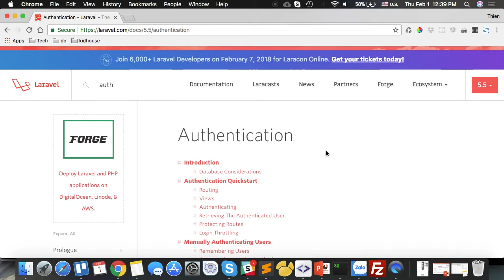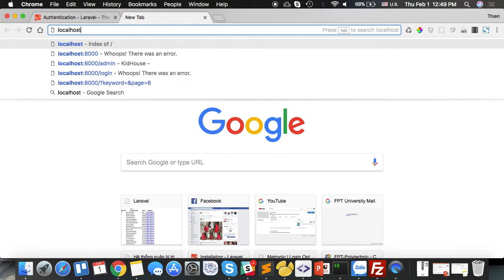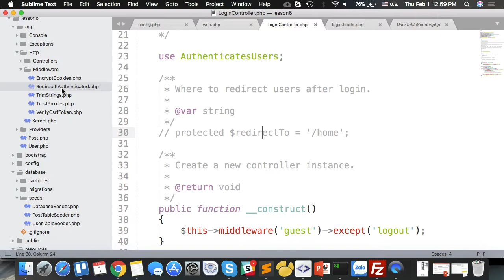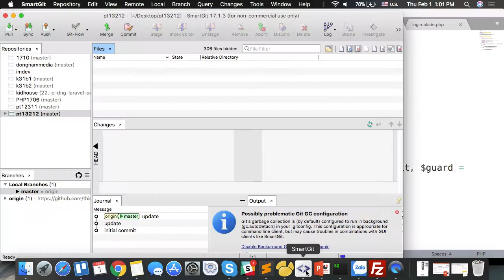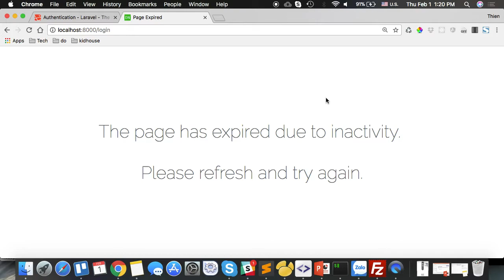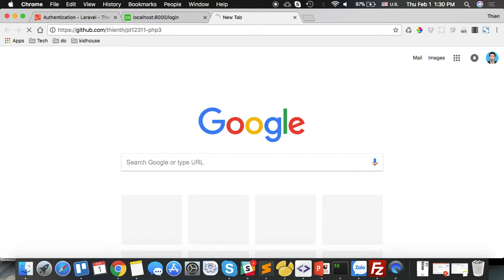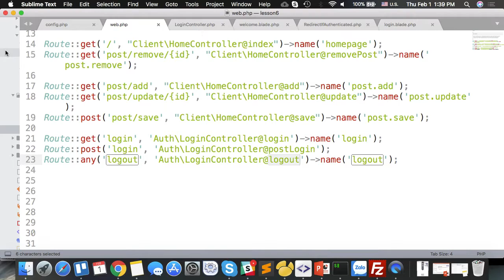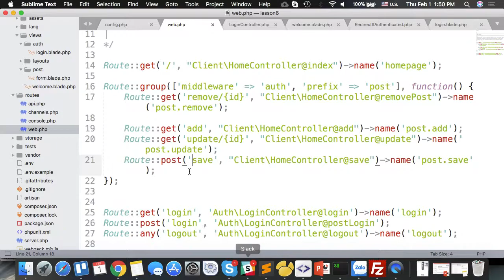pt12311 php 3 authenticate and auth middleware